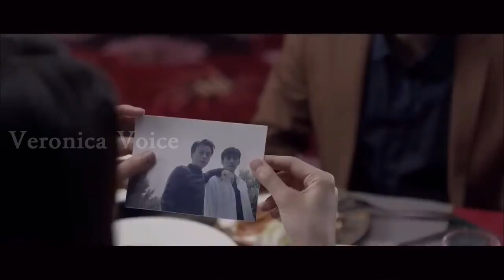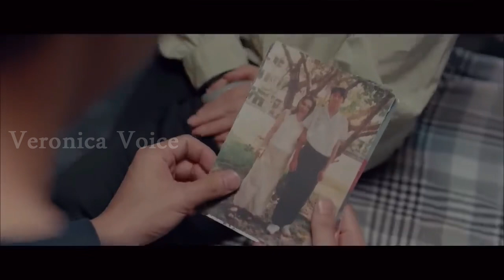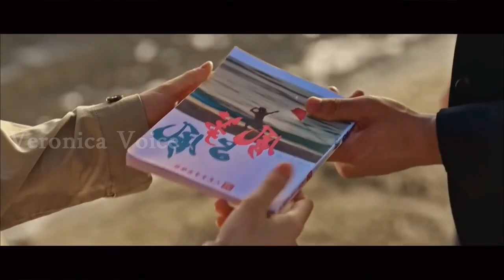உன் கனவோடு நானும் கலந்தேனே பெண்ணே/Movie Explanation In Tamil/Love At First Sight/Veronica Voice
WELCOME TO VERONICA VOICE
We Will Be Posting Our Videos On Every Wednesday and Sunday

If you would like to remove any movie clips i have used in this video, send a email to and your clips will be removed immediately. We have invested lot of time and effort to raise this channel. I am happy to give the revenue to you.